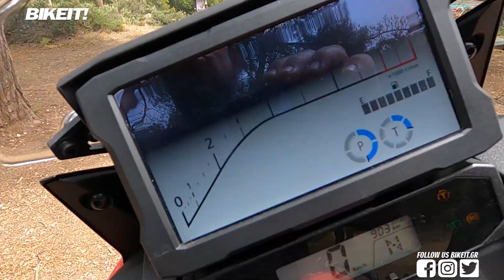Test Ride - Honda Africa Twin 1100L DCT 2022 - BIKEIT.GR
Η βασική έκδοση Africa Twin διατηρεί τις περισσότερες από τις χάρες των ακριβότερων εκδόσεων Adventure Sports, συνιστώντας ένα ολοκληρωμένο και πλούσιο πακέτο.